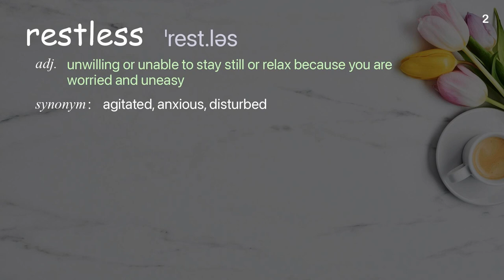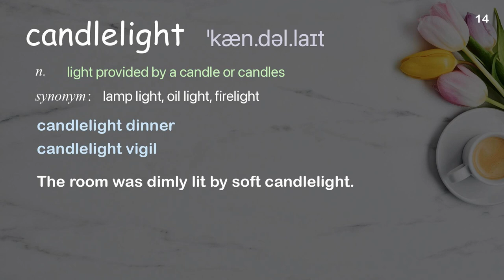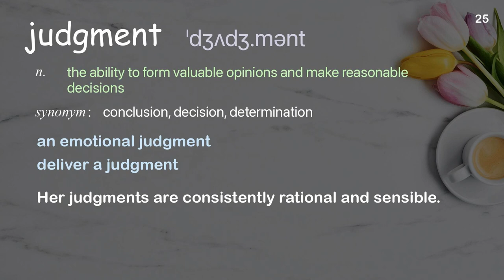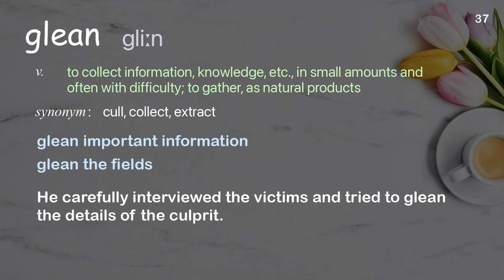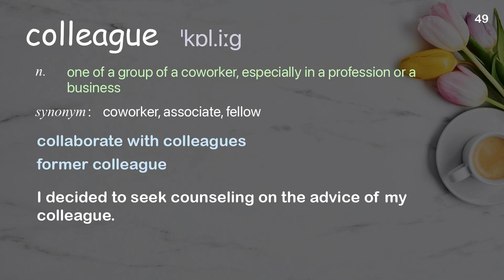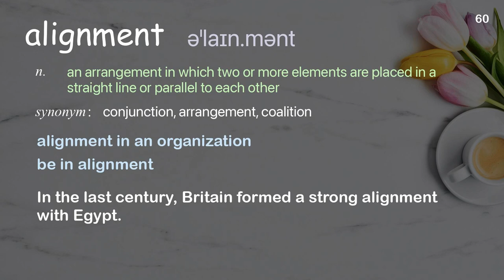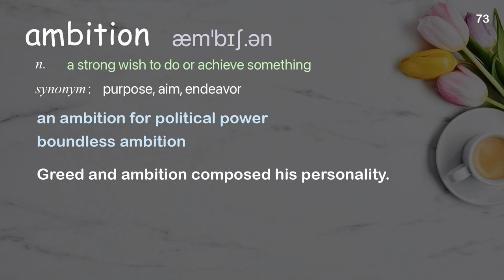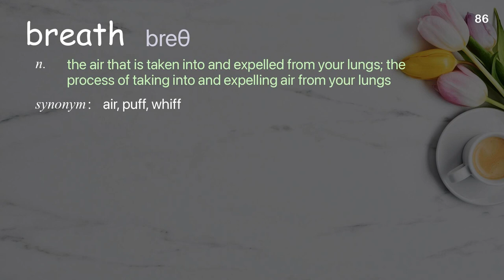86 Academic Words Ref from "Paul Catchlove: How a habit of self-reflection [...] career | TED Talk"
■PLEASE NOTE